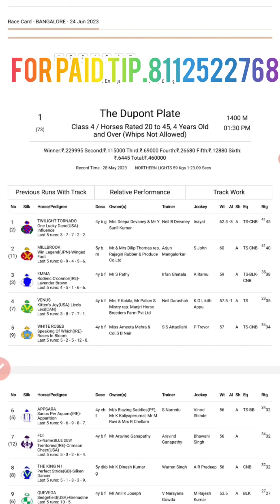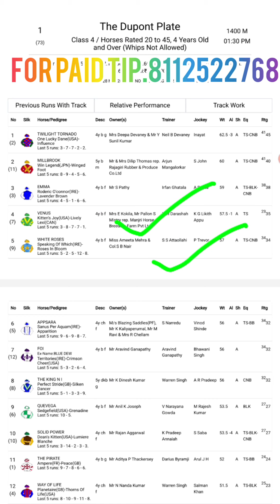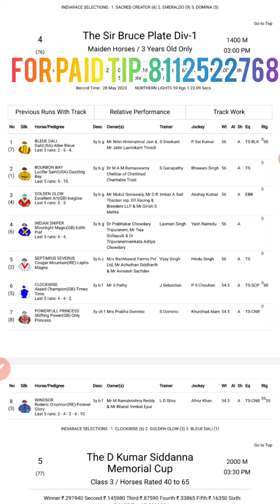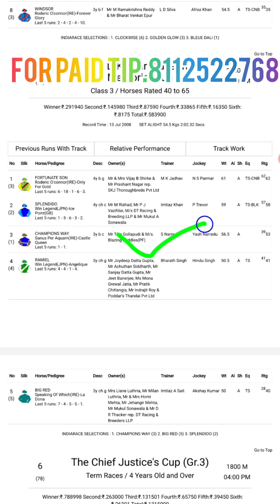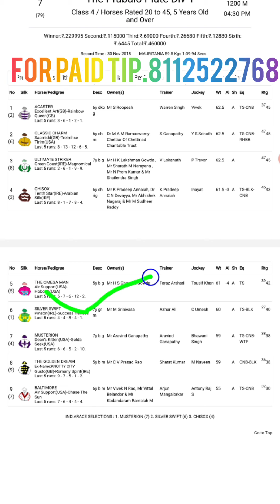BANGALORE RACE TIPS | 24th JUNE 2023 | BANGALORE HORSE RACE TIPS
BANGALORE RACE TIPS | 24th JUNE 2023 | BANGALORE RACE | BANGALORE HORSE RACE TIPS | (@supertips. )

The Sir Cecil Cup
Vyasa
Ps Chouhan
Mariana
Pesi Shroff
Kritish Bhagat
Snowpiercer
P Trevor
Grace
Hindu Singh
Felicia
Antony Raj
Pneuma
Vivek G
Australia
Akshay Kumar
indian race tips today
indian race super tip